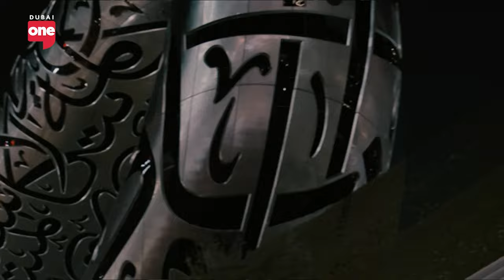Pro scooter rider Dakota "KOTA" Schuetz shares his story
The three-time world champion in the ISA Scooter Competition, DakotaSchuetz joins the show.